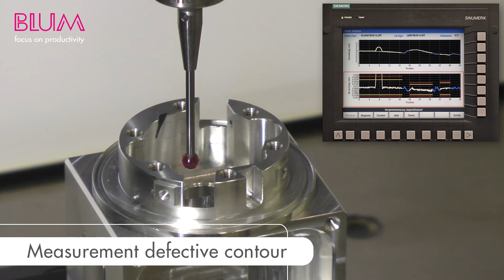Touch Probe TC64-DIGILOG: Analogue scan | Analoger Scan mit DIGILOG-Messtaster | Blum-Novotest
Touch Probe TC64-DIGILOG with revolutionary shark360 measuring mechanism and BRC radio technology. The DIGILOG technology offers high-precision digital measurement and cyberspeed scans in analogue mode.

Messtaster TC64-DIGILOG mit revolutionärem shark360 Messwerk und BRC-Funktechnologie. Die DIGILOGE Technologie ermöglicht das hochpräzise digitale Messen und das blitzschnelle analoge Scannen.